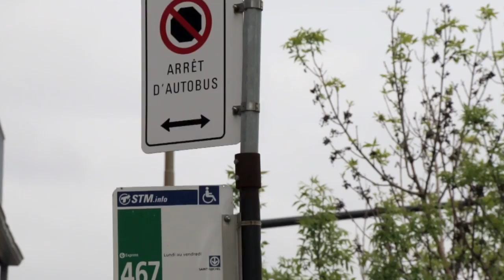Transport à Montreal - McGill s'implique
McGill researchers are targeting Montreal transport to determine how it can be more efficient and even enjoyable.  (en français - in French).